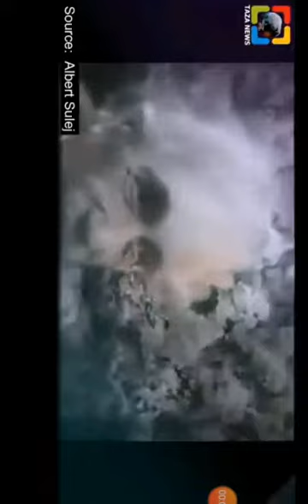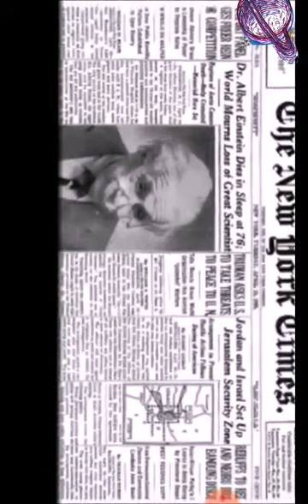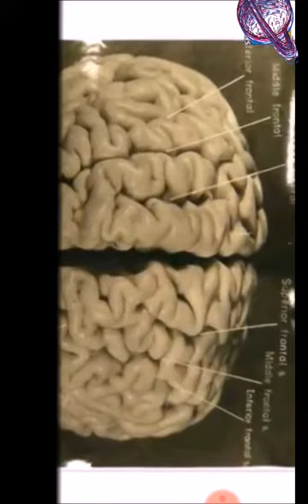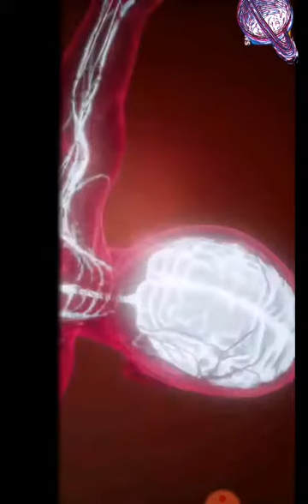About Albert Einstein's brain on Suman Tech